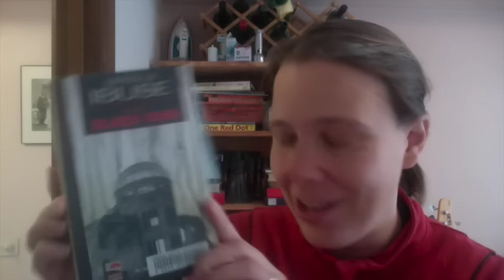Friday Reads : 26th June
Vote in the BooktubeSFF awards! The works nominated the most times by the end of June will make up the short list.. everybody should join in!

also mentioned:
RED SEAS UNDER RED SKIES by Scott Lynch
DUNE by Frank Herbert
BLACK RAIN by Masuji Ibuse